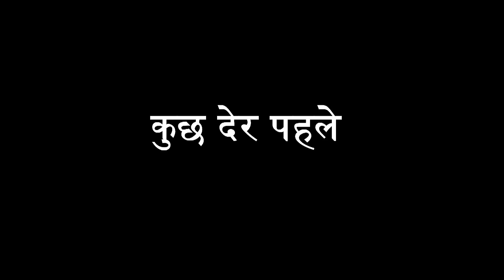Radhika और Mohan की फोटो देख भड़क गया Yug - Pyar Ka Pehla Naam: Radha Mohan - Full Ep 711 - Zee Tv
Yug decides to find out the reason behind Radhika's lie. He gets upset to see Radhika crying. Mohan tries not to think about Radhika. Later, Radhika asks Yug about going to Barsana.